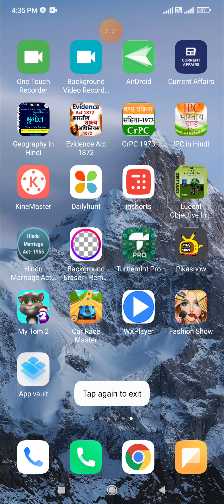Tom 2 playing game in Water pool in game play enjoy carryminti Dynamo panda and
Hello friend!

Try now!